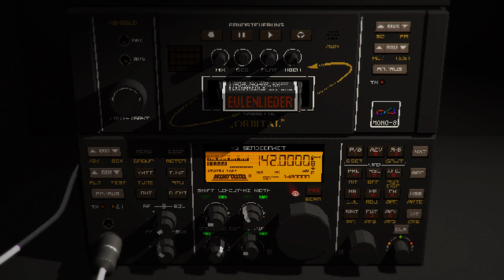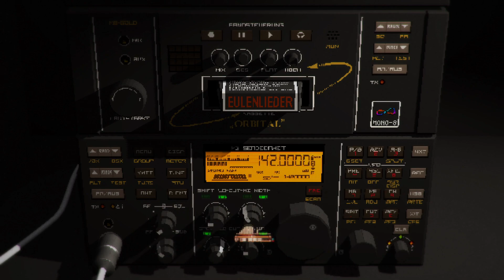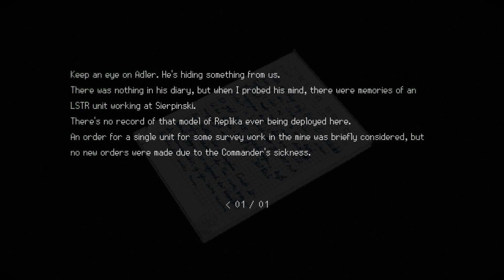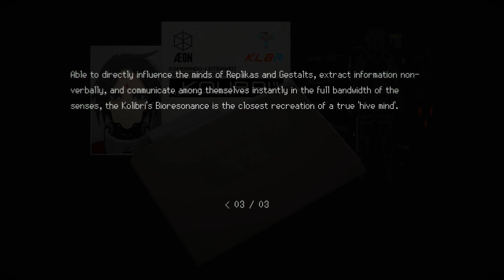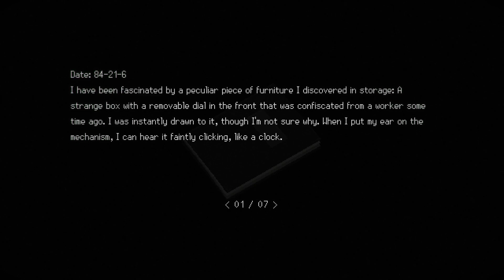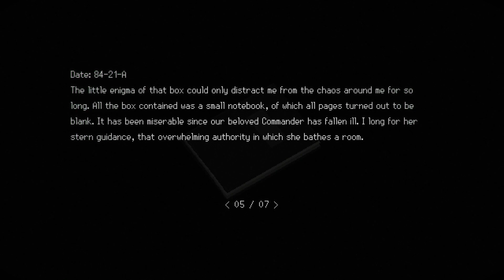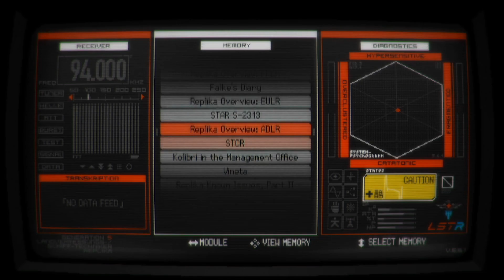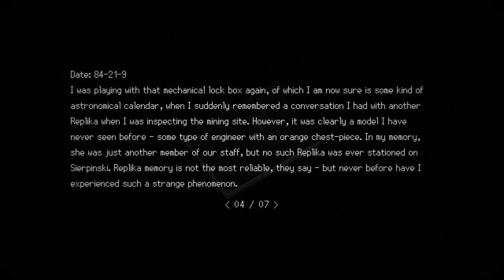SIGNALIS || First Playthrough || Part 8 (No Commentary)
So I had heard very good things about SIGNALIS by rose-engine (and how it gave the feeling of retro survival horror nostalgia) and wanted to play through it some time ago but it slipped my mind. I happened to see it again on Steam and decided to remedy that mistake prior and give it a try. Madness and mechanical horror ensues.

This is the "No Commentary" version. If you would like the "Commentary" version, that can be found here: